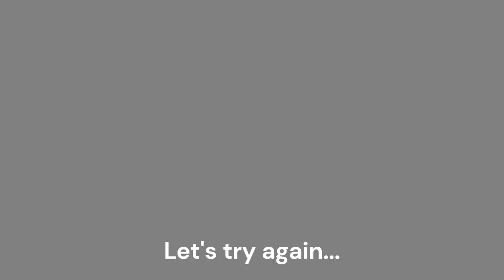Sky Children of the Light - No Cape Run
This is the second time I've done this.  I really wanted to do it all in one go but there were a few hang-up moments which I clipped out.